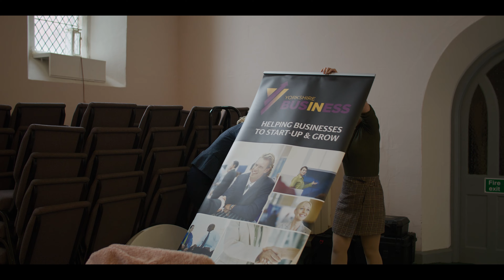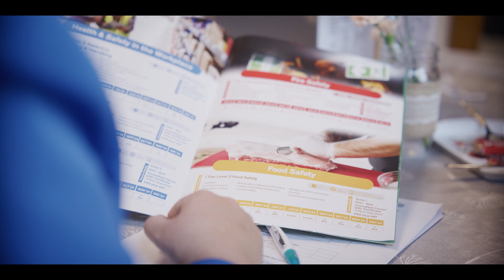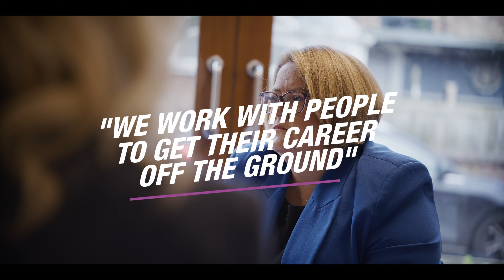HWIW Yorkshire in Business - East Riding Council